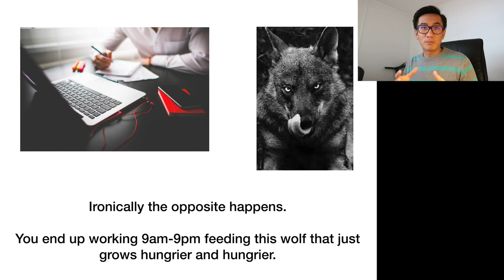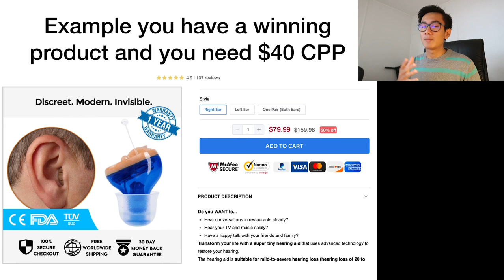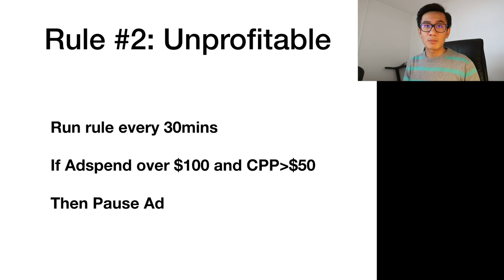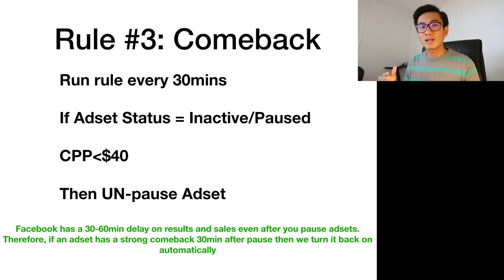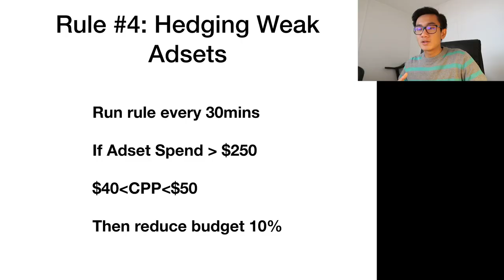Automate Your Facebook Ads with Rules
Doing ecommerce is suppose to give you the freedom you are looking but ironically the exact opposite happens. You end up working 24/7, constantly looking at your ads and making sure everything is good.

In this video I go my facebook ads automation rules that will allow you to be hands off and achieve that life you desire :)

This video's slides available in the resources below!

Answering ALL Questions, Mentorship Requests, Video Requests, Help
- @andyqmai (instagram)